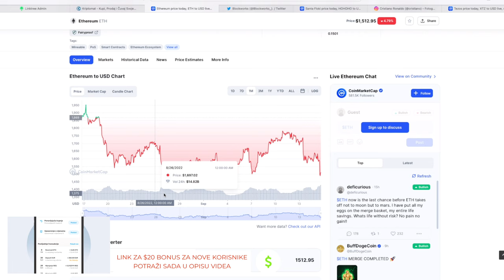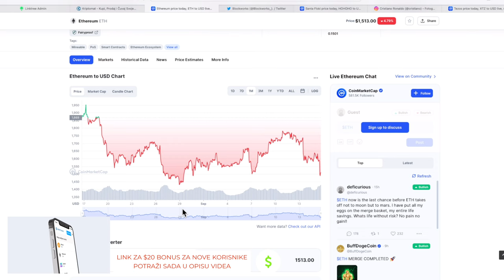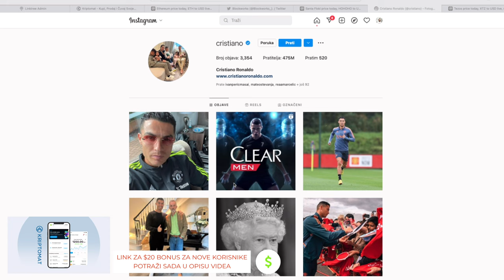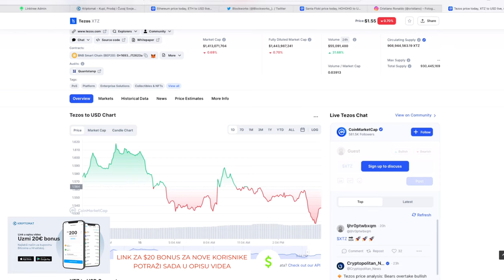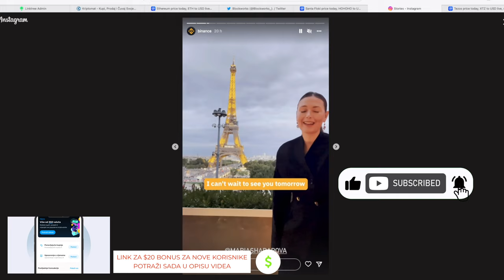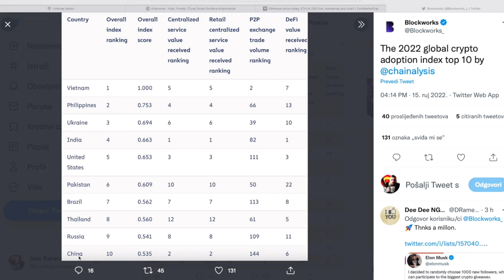ETHEREUM DEBAKL ??? PLUS DRUGE KRIPTO NOVOSTI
ethereum cijena miruje nakon ethereum merge i mnogi ulagači u kriptovalute ovo nisu očekivali. kakve vijesti iz svijeta kriptovaluta danas imam za vas, pogledajte u videu.

KRIPTOMAT MJENJAČNICA GLEDATELJIMA OVOG KANALA POKLANJA €20 kod prve registracije - Kupiš kriptovalute za €100 i dobiješ bonus €20 u Bitcoinu na račun ;)

Pridružite nam se i testirajte projekt s već $50
Zanima li vas 300% profit? Pogledajte:

TELEGRAM GRUPA SA VIŠE INFO O PROJEKTU VALIDUS

KAKO PROFITIRATI I ZAŠTO VEĆ PREKO 200.000 LJUDI ZARAĐUJE U OVOM PROJEKTU APSOLUTNO SVAKI TJEDAN

BITCOIN HALVING
bitcoin halving će lansirati bitcoin cijenu preko $100.000
BITCOIN HALVING kao prekretnica za kriptovalute i novi kripto bull run
bitcoin halving datum
kriptovalute za pocetnike bitcoin halving
Ulaganje u kriptovalute za početnike
100 eur u kripto bitcoin
kućni budžet i financije
novac
bitcoin halving datum
BITCOIN HALVING
investiranje kako početi
investiranje 2023 bitcoin
Kako zaraditi novac na kriptovalutama I DA LI JE ULAGANJE U BITCOIN ISPRAVAN POTEZ